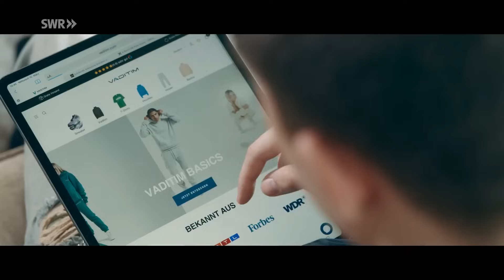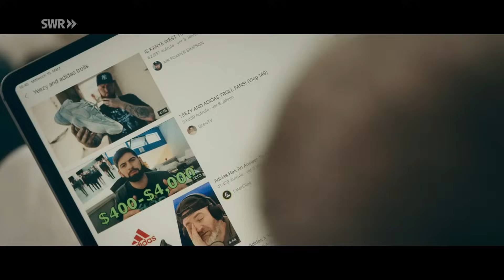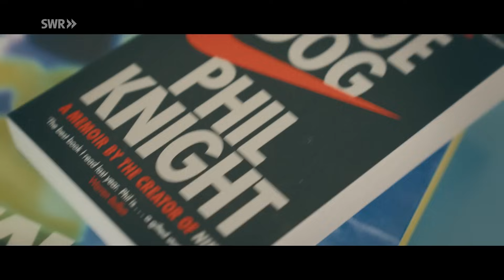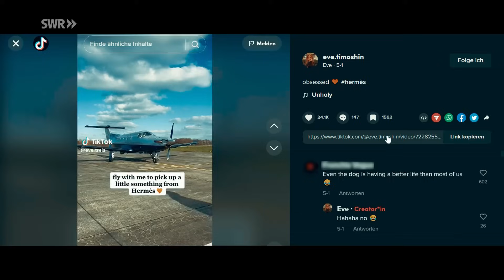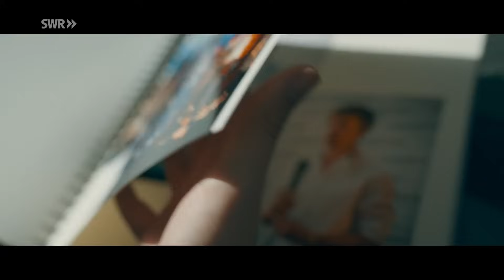Die Story hinter Vaditim: mit Sneaker Reselling zum Millionen-Geschäft | Money Maker SWR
Stepan Timoshin verkauft die begehrtesten Sneaker. Mit 22 Jahren führt er ein Luxusleben. Dabei verlief sein Businessstart nicht problemlos, er wurde wegen Steuerhinterziehung angezeigt.

Welche seltenen Sneaker-Modelle gefallen euch? 👟
00:00 Intro
02:30 Stepan Timoshin’s Business-Start
02:56 Stepans Verlobte Eve Treis und die Hochzeits-Vorbereitungen
04:30 Von Riga nach Berlin: So ist Stepan Timoshin aufgewachsen
07:37 Sneaker als Business? Quias Omar auf YouTube
08:40 Sneaker-Experte Martin Schreiber zum Sneaker-Reselling
10:05 Das Geschäft mit Verkaufsbussen, Backdoor-Deals und Sneaker
12:40 Vorbereitungen für die Luxus-Hochzeit in Frankreich
14:20 So haben Adidas Yeezy das Business beeinflusst
15:25 Wie das Geld Stepan verändert hat
16:33 Probleme mit der Sparkasse und der Steuerfahndung
18:50 Der Startschuss von Vaditim
20:40 Privater Umzug nach Zürich
21:50 Die Luxus-Hochzeit in Frankreich
24:15 Franchise-Pläne, die Corona-Pandemie und neue Pläne
25:15 Kleidungslabel Vaditim
Hier geht’s zu weiteren Filmen der Money Maker-Reihe in der ARD-Mediathek

Stepan Timoshin verkauft heute in seinem Berliner Store „Vaditim“ die begehrtesten Sneaker-Modelle mit Preisen bis zu 30.000 Euro. Mit 22 Jahren führt er ein Leben, von dem die meisten nur träumen können: Privatjet, teure Autos, schicke Immobilien in Berlin und Zürich.

Denn der Start ins Business lief alles andere als glatt. Mit 17 Jahren bekam er eine Anzeige wegen Steuerhinterziehung und sollte 180.000 Euro Steuern nachzahlen. Danach änderte sich sein Leben radikal. Sein Lebensmotto: „Wenn eine Tür sich schließt, sollte man die andere öffnen und sein Glück probieren.“

VON RIGA NACH BERLIN
Dass er so erfolgreich wird, hätte Stepan Timoshin sich selbst nie vorstellen können. Aufgewachsen ist er bei Riga in Lettland. Als er sieben Jahre ist, zieht seine Familie nach Deutschland um. Mühsam muss Stepan erstmal Deutsch lernen. Der Wendepunkt in Stepans Leben kommt in der siebten Klasse als seine Noten massiv nach unten gehen, irgendwann sogar seine Versetzung gefährdet ist.

Damals greift sein Vater zu einer radikalen Maßnahme: Er wirft Stepans Playstation aus dem Fenster, streicht ihm das Taschengeld. Nun ist Stepan gezwungen, sich sein eigenes Geld zu verdienen. Er kommt auf die Idee, Red-Bull-Shots auf dem Schulhof zu verkaufen – natürlich mit Aufpreis. Als es deswegen Ärger gibt, muss er sich etwas Neues einfallen lassen.

Mit dem Geld, das er sich bei einem Ferienjob angespart hat, kauft er sich seine ersten Sneaker – den Air Jordan 5, verkauft sie mit Profit weiter. Der Beginn seiner Erfolgsgeschichte in der Sneakerwelt und der Startschuss für Vaditim.

Filmautoren: Sigrid Born, Moritz Hartnagel
Bildquelle: SWR/HR, Adobe Stock/zhu